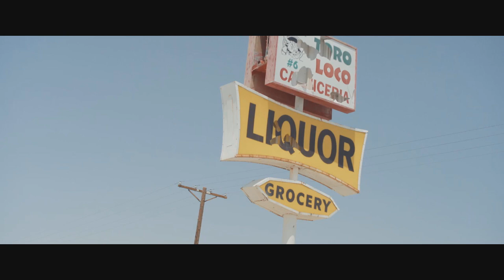The Cube Guys & Jutty Ranx - Save My Life (Official Video) TETA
מפיקי הדאנס האיטלקים המפורסמים The Cube Guys חוברים להרכב האמריקאי Jutty Ranx  עם הזמר הנפלא Justin Taylor שאחראים לאחד מהלהיטים הראשונים של הדיפ סאונד – I See You – להיט שפוצץ את איטליה והגיע למעמד פלטינה כפולה,
וביחד הם משחררים סינגל נפלא חדש לקיץ 2015

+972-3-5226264